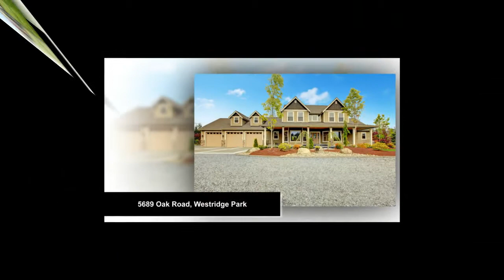Sample Real Estate Sales Video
This is a sample video. Let us make a video for you!